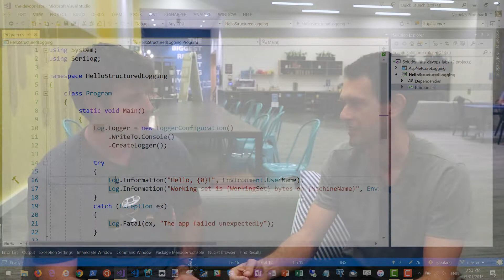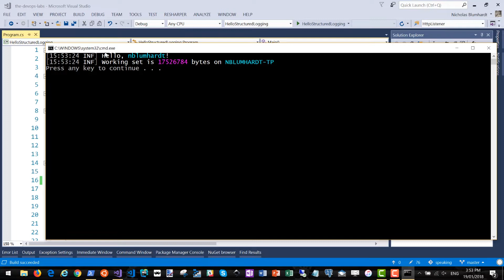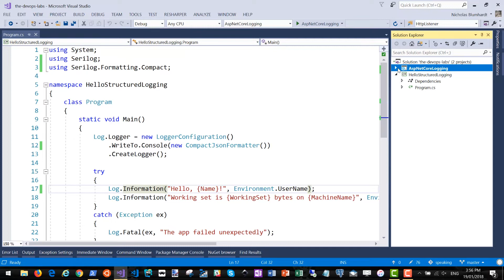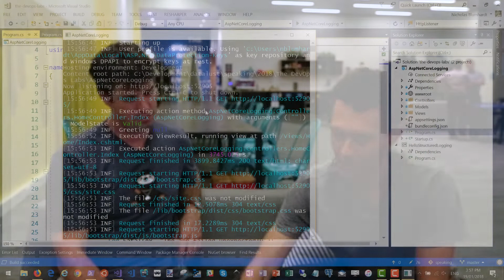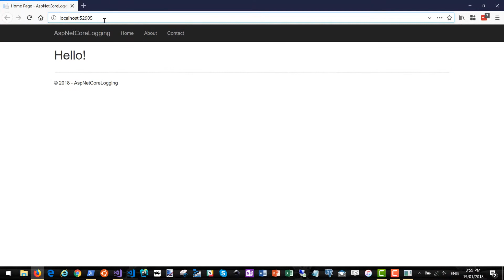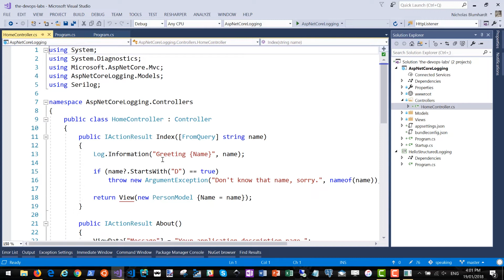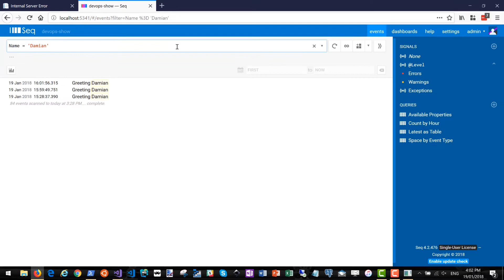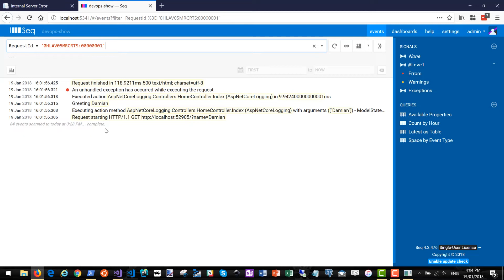Using Structured Logging for Production Insight | DevOps Lab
Damian speaks to Nick Blumhardt about structured logging. Trawling through logs is often painful, and it can be hard to discover exactly what events are related to what others. The problem is far worse with popular and highly trafficked sites. Nick talks about how to structure your logging to make discovery much easier, and he shows us how you can use some built-in features in ASP.NET Core to make things easier.